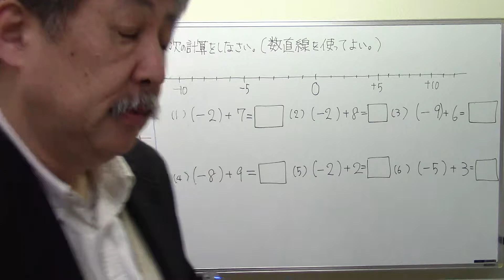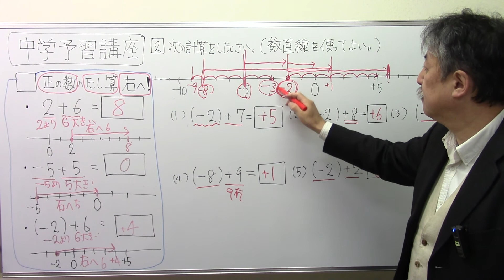中学予習講座8⃣➕の足し算